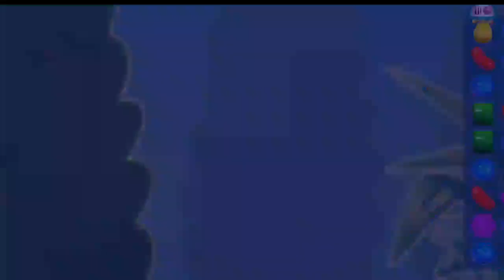Not Easy To Play Candy Crush Saga Levels | Candy Crush Saga Hard Levels 9824_9830